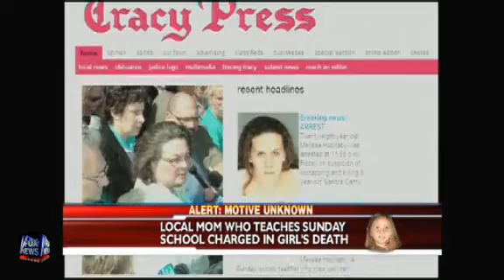Sandra Cantu: Geraldo At Large 04/13/09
Sandra Cantu